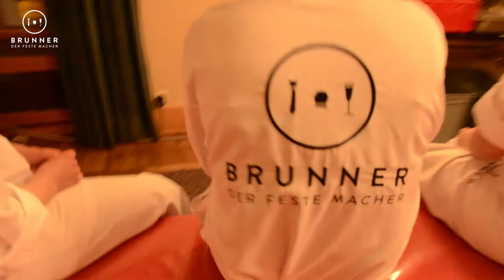BRUNNER - Der Feste Macher / WE LOVE OUR JOB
BRUNNER - DER FESTE MACHER / Was treiben wir hinter den Kulissen? Wir lieben unseren Job. Denn neben einem Auge fürs Detail, perfekter Planung und geübten Kochkünsten bleibt immer Zeit für das eine oder andere Späßchen!

Truly handmade - vom Kameramann Klaus Zitterhand und seinem Kollegen Stefan Stelldiekamerafalschein. Habt Freude damit, wir hatten eine Menge Spaß bei der Produktion.

Danke an das Team und die netten Menschen
Euer Feste Macher